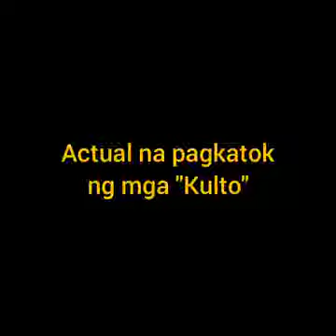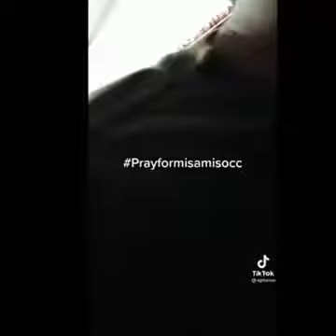Latest Actual footage ng KULTO viral video/ Wag panuorin kung di mo kaya panuorin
This video is real footage from citizen